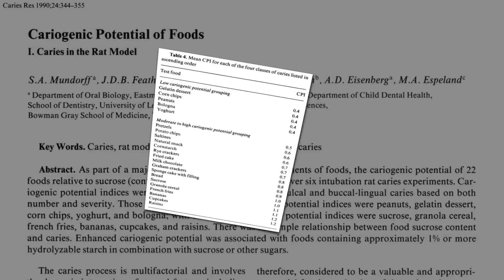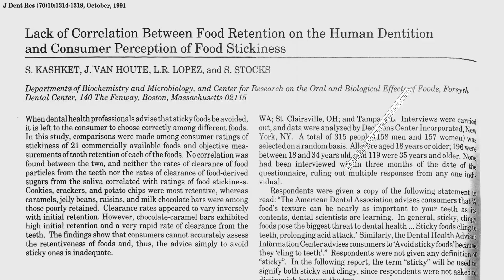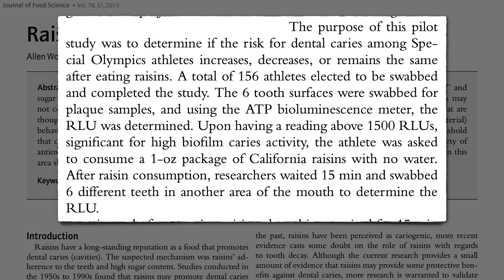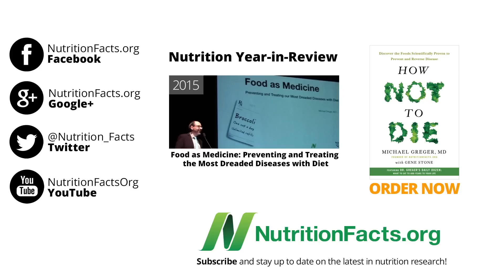Do Raisins Cause Cavities?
Dried fruit have long been thought to contribute to tooth decay, but what does the science say?

Have a question for Dr. Greger about this video? and he'll try to answer it!

Image Credit: Muklinika via Pixabay.